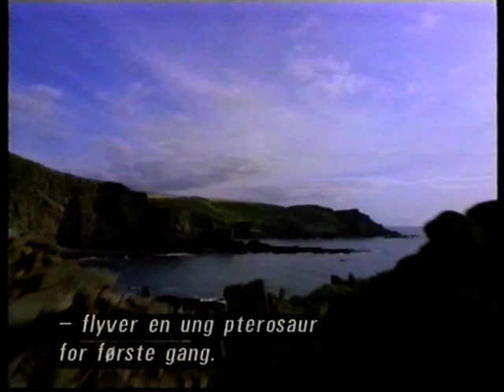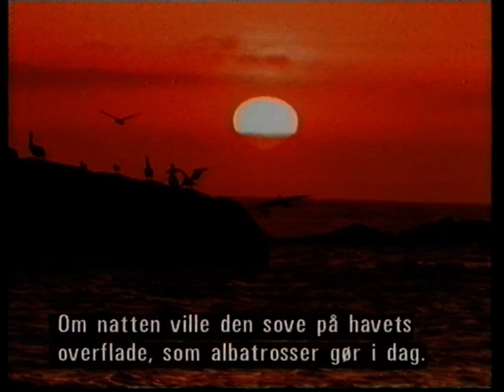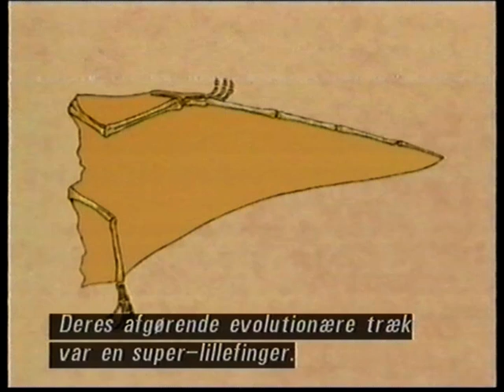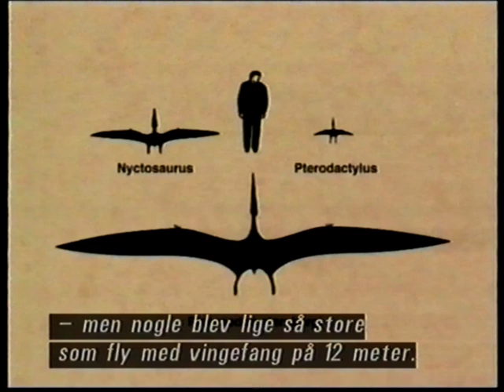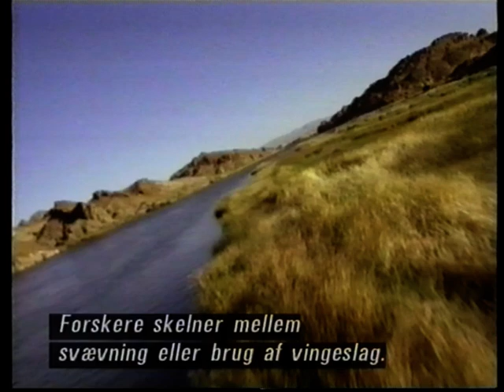Paleoworld - Flight of the Pterosaurs part 1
This episode doesn't seem to be elsewhere on Youtube, so here it is with Danish subtitles.

Denne video blev bestilt via Illustreret Videnskab i 90erne og hed "Luftrumets Konger" på dansk. Med danske undertekster.